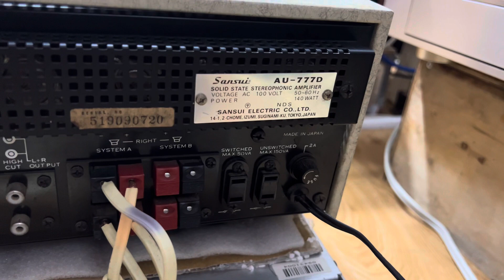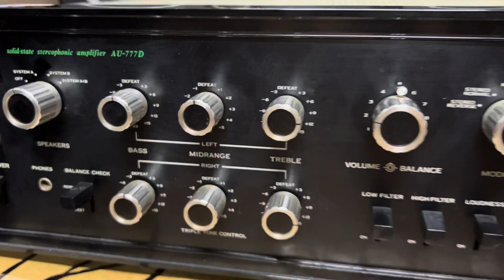Sansui 777D xuất âm tụ chuyên trị loa Mỹ Nhật cổ